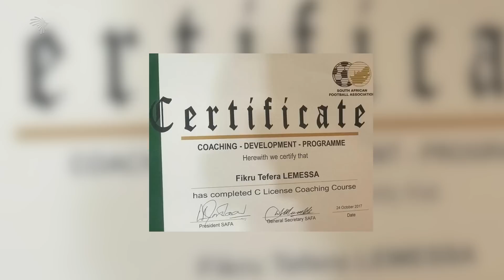"ተጫዋጮቹ እየተራቡ እኔ ፈፅሞ ደሞዝ ሊከፈለኝ አይገባም" ፍቅሩ ተፈራ - አርትስ ስፖርት